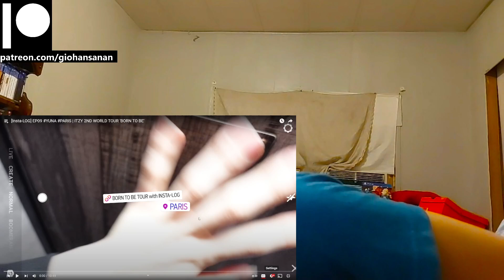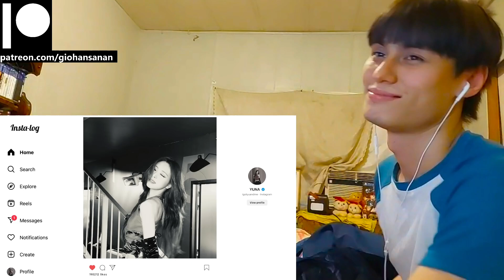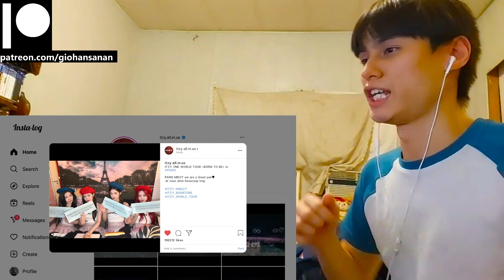ITZY Reaction with Gio [Insta-LOG] EP09 YUNA PARIS | ITZY 2ND WORLD TOUR 'BORN TO BE'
P.S.
1. My channel name is my REAL name.
2. I am doing this with minimal knowledge.
3. I am Thai American with a bit of Chinese and bilingual (hence the accent).
4. I am a HUGE fan of K-Pop (it's the only music I listen to everyday).
5. I have been getting into a LOT of K-Dramas lately (I may or may not react to those as well on this channel).
6. I have been trying to get caught up with Tokusatsu Shows that I missed since my childhood (I'm a such a big geek lol).
7. I have been a Gamer for most of my life (I am a PlayStation guy, and yes I do have a PS5 lol).
8. I used to be an Anime watcher (I stopped around 2019 because I was overwatching them).
9. I love to stay at home "When the weekend comes!"
10. I am a Cat person as in I am like a cat.

[Insta-LOG] EP09 YUNA PARIS | ITZY 2ND WORLD TOUR 'BORN TO BE'